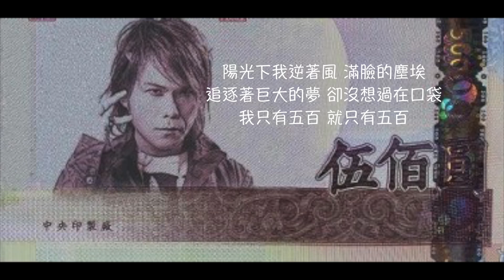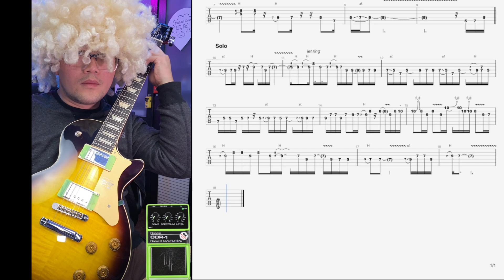温暖的旋律，熟悉的味道：《五百》SOLO（原唱：黄明志）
刚送完孩子上学，回来弹个小曲，还有点困，天气转冷了，但愿这个旋律能给大家带来一些温暖。